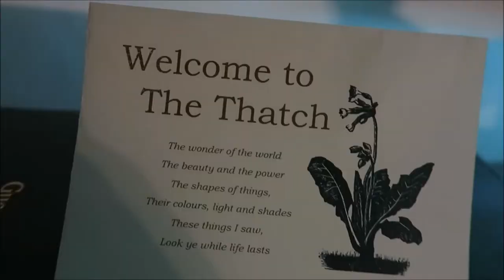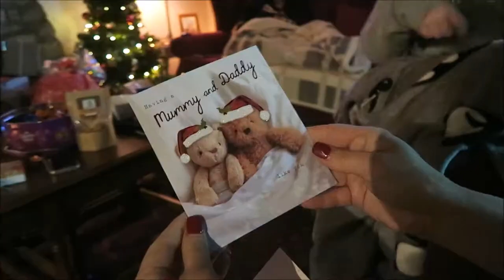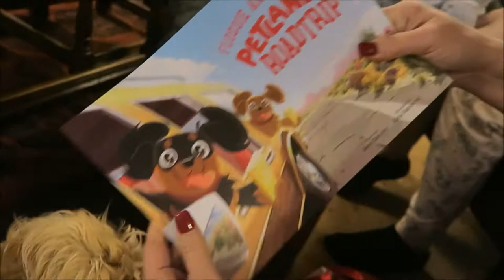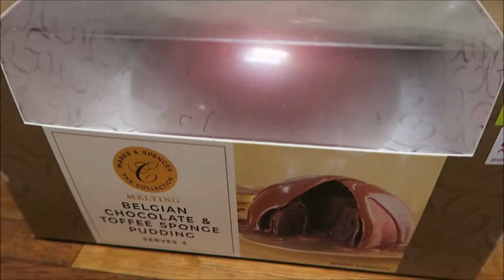Christmas 2017 // Lollipop1996